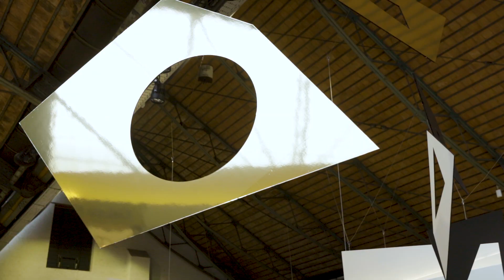The Making of the BRAFA Art Fair 2019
Countdown starts to the 64th edition of the Brussels Art Fair BRAFA, one of the most inspiring art and antiques fairs in the world! The international art event will feature 20 specialities covering 15,400 m². BRAFA is located in Tour & Taxis, a magnificent site that is part of Brussels’ industrial heritage. Watch how the team of Stabilo International builds the fair and catch a glimpse of what 133 leading art dealers from 16 countries have in store for you...

Interested to explore the treasures on display? We welcome you to BRAFA 2019 at Tour & Taxis in Brussels between January 26th and February 3rd, 2019.

Video produced by RGB Video